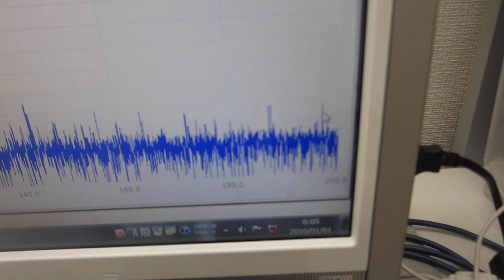超音波発振制御プローブによる、表面処理実験ーーメガヘルツ超音波による非線形現象の制御技術ーー（超音波システム研究所）